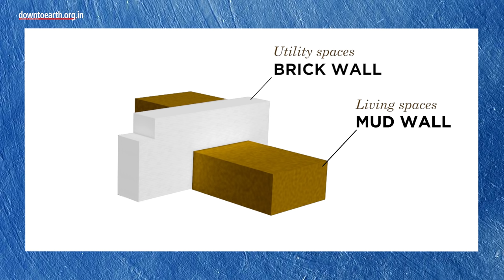How to design-build an eco-friendly and low-cost urban mud house in Delhi NCR, India?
Is it easy to design and build an eco-friendly and low-cost mud house in a city like Delhi? Veena Lal, who runs a charitable society for destitute children by the name of Karm Marg, has made it possible. Her organization, organic farm, and mud house are located in sector 84, Faridabad in Delhi NCR region.

This video is about Veena Lal's house built within her organic farm. She is a firm believer in sustainable architecture and designing habitats for optimum use. She has applied the same for her own house and went ahead with the decision to build with mud. After years of research, travel, and a global pandemic, the house was finally complete in 2021. It is built from 70% sun-dried mud bricks (adobe bricks) and 30% fired bricks, cement, and stone.

Ar. Amol Mankeekar was appointed for designing and executing the project. Amol, a 30-yr old young architect, has been specializing in mud structures and was associated with the late Didi Contractor (Delia Narayan Kinzinger) who specialized in natural buildings and had received the Nari Shakti Puraskar in 2019.

Amol designed the house in a 'plus' shape to open each space to at least 2-3 open sides and allow maximum ventilation in the house. The house was supposed to be built completely in mud but due to maintenance issues, one leg (comprising all the utility spaces such as toilets, staircase, bathroom and wash area) was built in fired bricks and cement. The whole house is designed to keep water consumption and water flow in mind. Hence, all the water is channeled naturally towards 2 sets of banana trees that soak up the water and its nutrients. Even the toilet is a dry toilet without any flush or sewage system. The human waste is treated to prepare compost which is then used on the organic farm. Air conditioning is not required as the house is well ventilated and maintains the temperature inside the house. This is also because of the thick mud walls and mud floors that insulate the house well too. The backside faces the north and is used in summers, while the front side faces the south and is thus used in winters. There are various other features in the house design that have been incorporated according to Veena Lal's preferences.

According to Didi Contractor, "The house should be like a set, where life can take place. It should blend as much as possible. It shouldn't stand out. The house shouldn't be an identity in itself. It should just provide a space for that person's life to happen."
Also, for her sustainability meant, "you do whatever is possible from your side and then a little more. There is no 1 end goal. There is always a spectrum."

0:00 - Introduction
1:06 - Context Delhi NCR
1:26 - Work and Home
2:15 - Initial Challenges and Solution
3:02 - The architect, design, and construction
4:34 - Design process and priorities
5:09 - House tour
8:45 - Other features
9:41 - Budget
10:52 - A home for everyone
11:22 - Learnings from Didi Contractor
12:03 - 1st day after moving